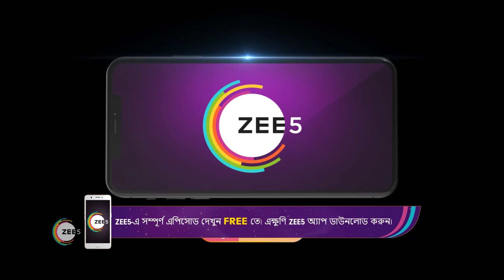Ranga Bou | Ep - 61 | Feb 27, 2023 | Best Scene 2 | Zee Bangla